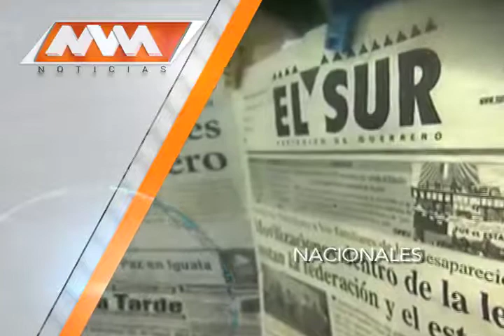MVM Televisiñon trae para ti la mejor informacion Nacional.